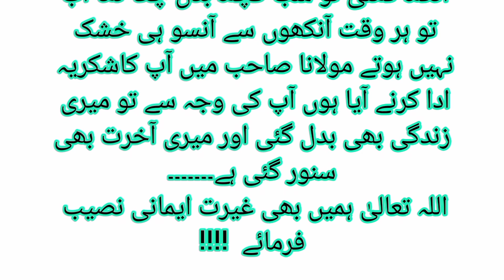Hurmat E Rasool S.A.W Par Pehra Dene Wale Dako Ka Waqia | Islamic Story